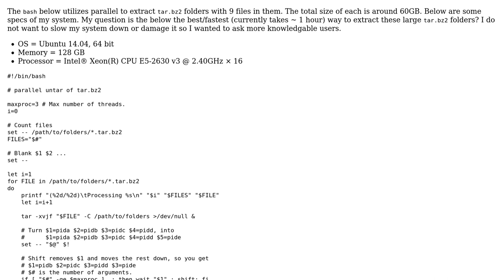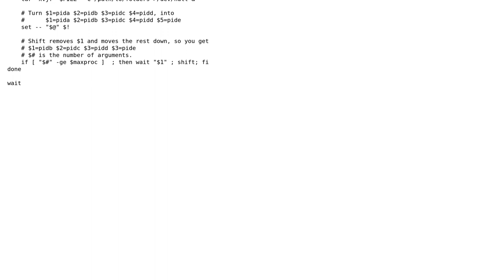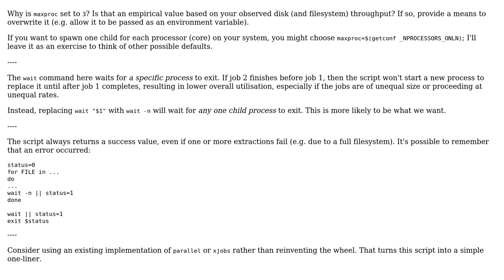Code Review: Extracting large tar.bz2 folders in parallel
With thanks & praise to God, and with thanks to the many people who have made this project possible! | Content (except music & images) licensed under CC BY-SA | Music | Images & others | With thanks to user Toby Speight user justaguy user 200_success and the Stack Exchange Network Trademarks are property of their respective owners. You are responsible for your own actions.